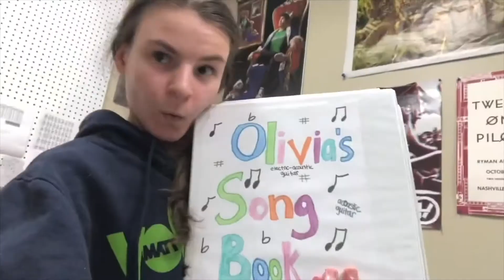THINK EVERYTHING IS ABOUT YOU? | Flashback Friday: "Who Is It All About"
This is a series where I randomly pick songs that I wrote when I was a kid, explain what they are about, and then attempt to perform them (if I can remember how the song goes). This episode covers the song “who is it all about”, which I wrote when I was really young about being self-centered
Olivia Gipson 2020 ©